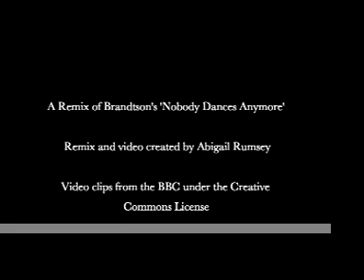Nobody Dances Anymore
Remix of Nobody Dances Anymore by Brandtson.

Video comprises footage of 1950s Britain.